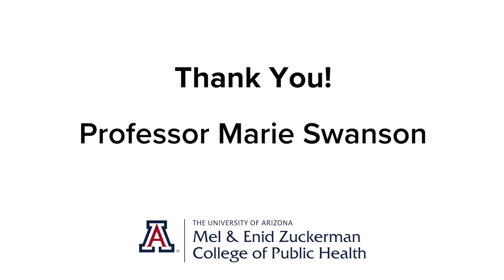Dr. Peter Likins Tribute to Marie Swanson, founding Dean of the Zuckerman College of Public Health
Dr. Peter Likins, President Emeritus of the University of Arizona, gives this tribute to Professor Marie Swanson, founding Dean of the Mel and Enid Zuckerman College of Public Health at the University of Arizona.  This video is part of the "20 Days for 20 Years" celebration of the 20th Anniversary of the College.